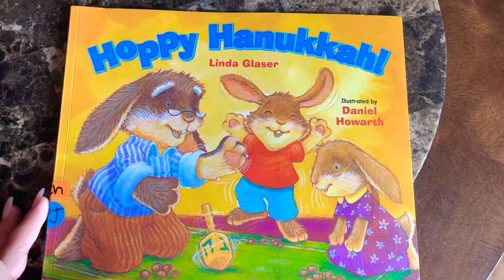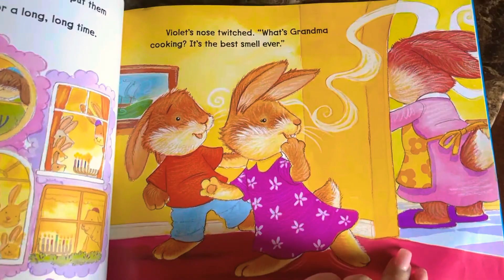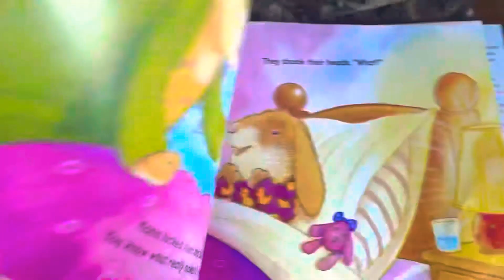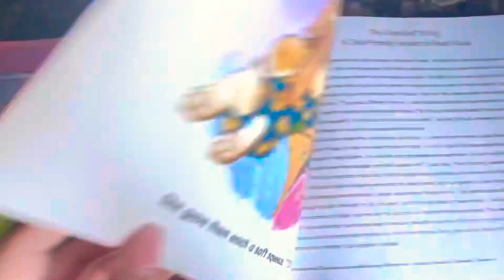Ms Steph reads Linda Glaser “Hoppy Hanukkah”